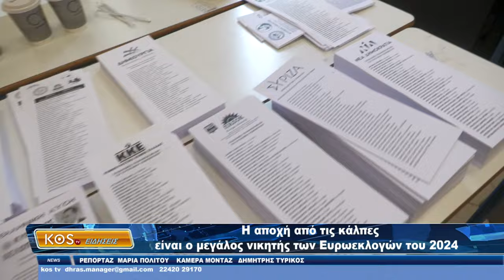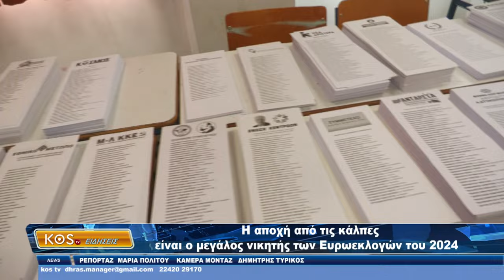Η αποχή από τις κάλπες, είναι ο μεγάλος νικητής των Ευρωεκλογών του 2024